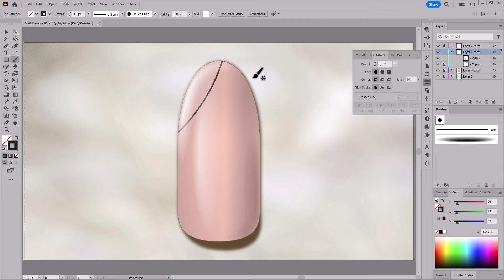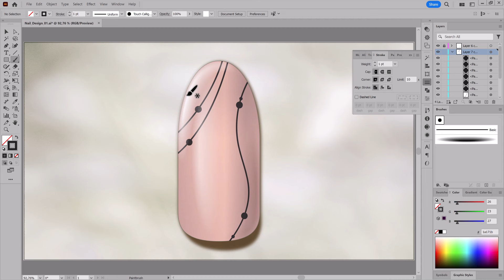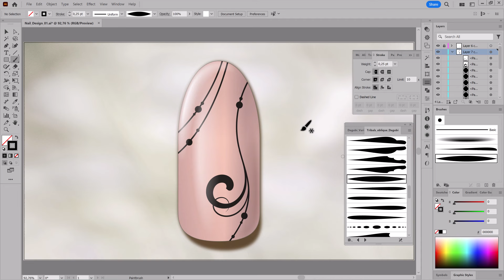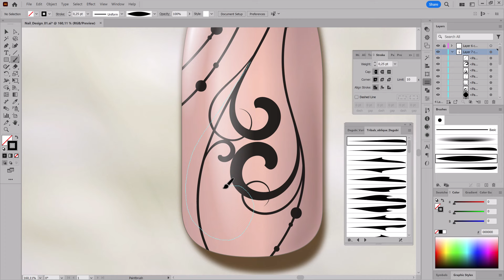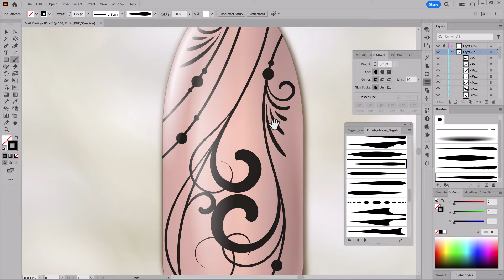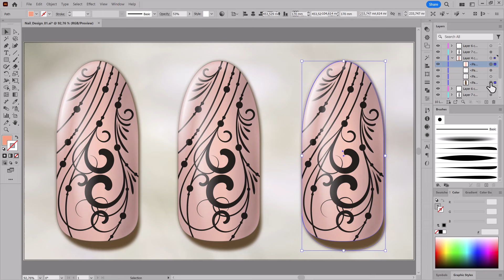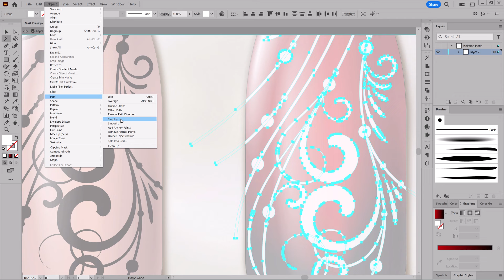Nail Design Ideas - Drawing with Vector Brushes in Adobe Illustrator - 01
Learn how to make Flourish Elements for Nail Design and how to draw with Brushes. Graphic Design Tutorial.